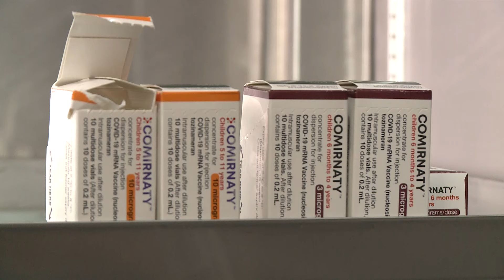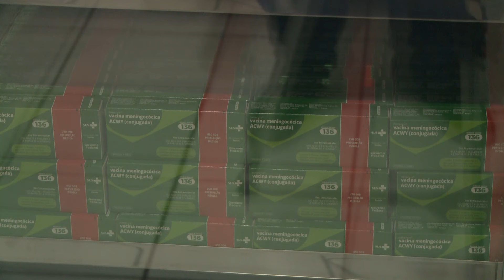Cenário atual da Covid no município e orientações importantes sobre o atendimento na rede pública